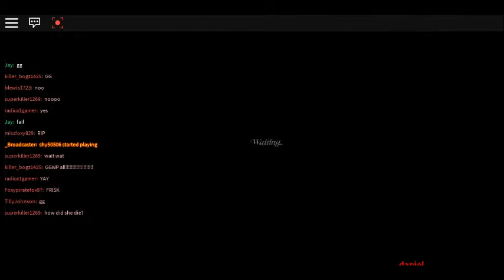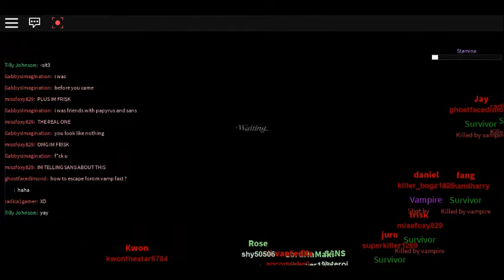Roblox vampire hunters 2 -bribri gameplay part 1